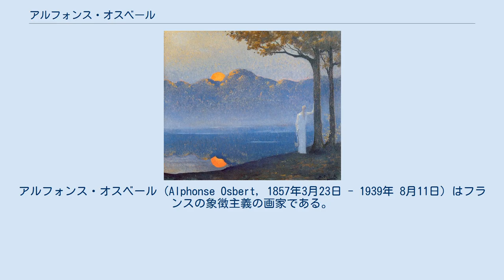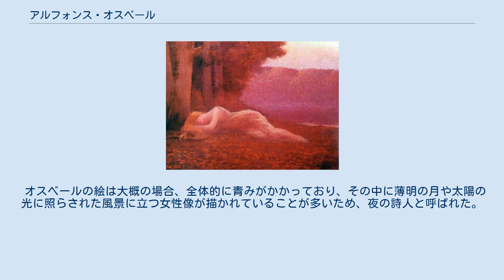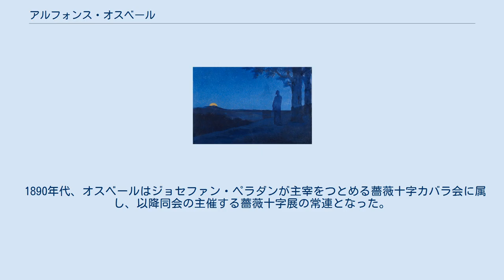アルフォンス・オスベール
アルフォンス・オスベール (Alphonse Osbert, 1857年3月23日 - 1939年 8月11日) はフランスの象徴主義の画家である。
 1857年に豊かな商工業を営む家に生まれ、その後パリのエコール・デ・ボザール（官立美術学校）へ入学、ホセ・デ・リベーラを始めとするスペインの画家達に興味を持つ。
著名な肖像画家であったアンリ・レーマンのデッサン教室に所属し、アマン=ジャンやスーラとは同級生であった。
美術学校卒業後、学校教授や画家であるレオン・ボナとフェルナン・コルモンの教えから伝統的な写実的絵画を描くようになり、サロンへのデビューを果たしたが、一方でスーラが無審査で参加できるアンデパンダン展を開催してもそれに目を向けようとはせず、自分の美学に固執するようになっていた。
 しかし1880年末、以前から興味を抱いていたスペインへの旅行と、フォンテーヌブローの森の研究によって、画家としての姿勢に変化が現れる。
モーリス・ドニやシャヴァンヌとの出会いによって、アンデパンダン展との距離が縮まり、スーラとの交流も復活した。
 1880年代後半に台頭してきた新印象派と象徴主義に属する友人・知人と出会い、写実絵画やその手法からの転換を迎える。
新象徴派に属するシニャックやスーラが用いた点描を取り入れるとともに、象徴主義に属するシャヴァンヌによる影響から、現実世界の写実描写から離れ神秘的な世界を描写することに傾倒していった。
 オスベールの絵は大概の場合、全体的に青みがかかっており、その中に薄明の月や太陽の光に照らされた風景に立つ女性像が描かれていることが多いため、夜の詩人と呼ばれた。
 1890年代、オスベールはジョセファン・ペラダンが主宰をつとめる薔薇十字カバラ会に属し、以降同会の主催する薔薇十字展の常連となった。